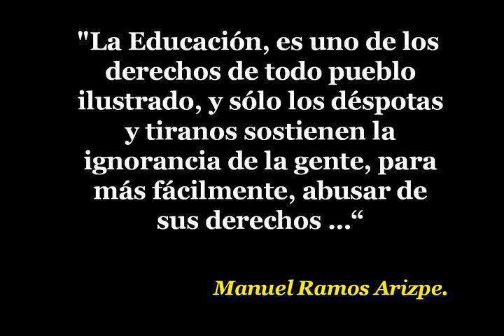Pueblos tan pobres que tienen que sembrar amapola para sobrevivir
La gran aspiración de esta joven es tener su sembradío para poner láminas en su casa...